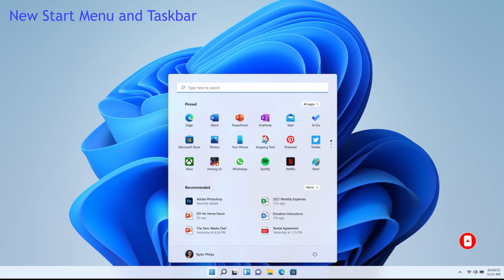Windows 11 Release Date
Find out more on the Release Date, Key Features and Minimum Requirements of Windows 11.